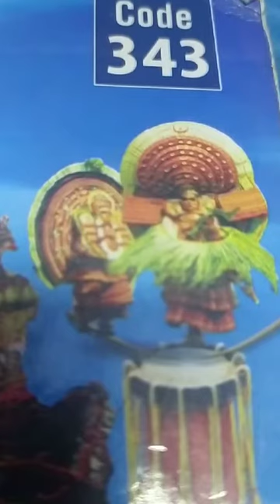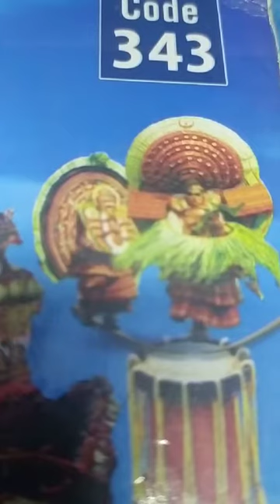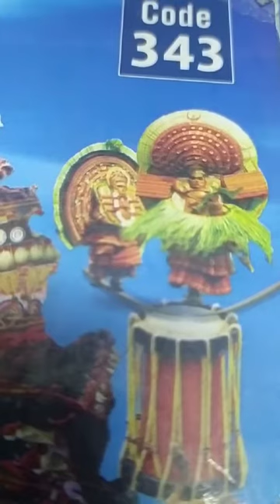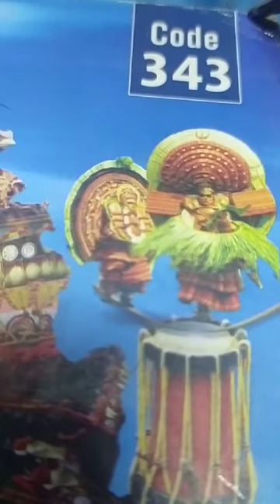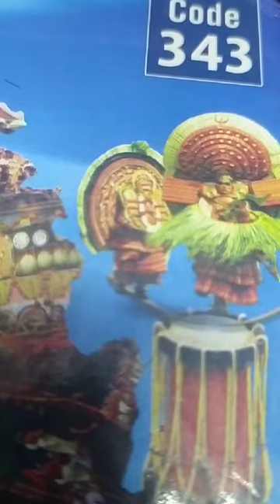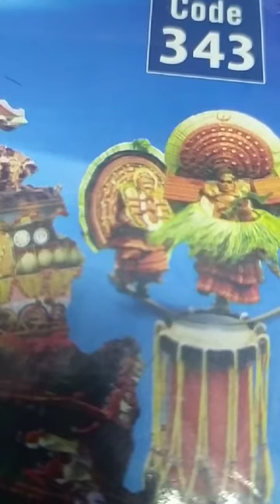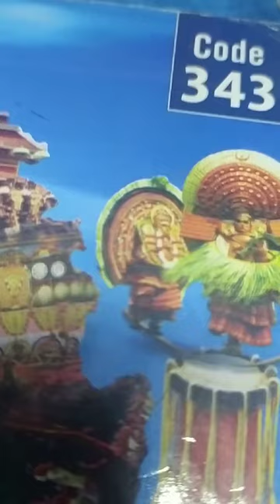#+2 NIOS# മലയാളം : പാഠം 8 അയൽപക്കം എന്ന ഉപനിഷത്ത്.. Part 4